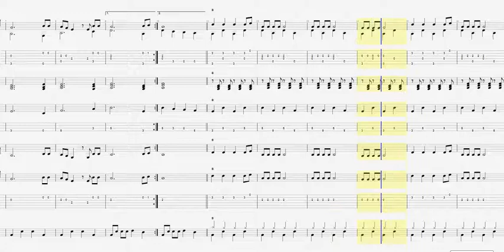Yellow Submarine easy score Beatles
Questo brano scritto da Lennon/McCartney è arrangiato in questa piccola versione strumentale per diversi strumenti. Per il pdf con le parti clicca sotto!    Buon divertimento!
This piece written by Lennon / McCartney is arranged in this small instrumental version for several instruments. For the pdf with the parts click below!    Have fun!